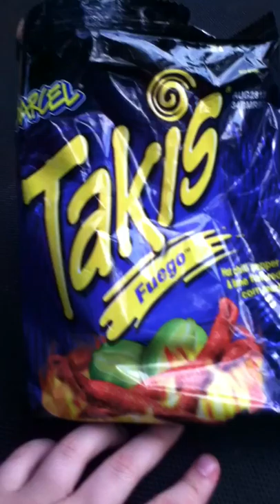taki fail aka jackass .jr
me and my sister are doing funny stuff and epic fails and just being plain stupid :P